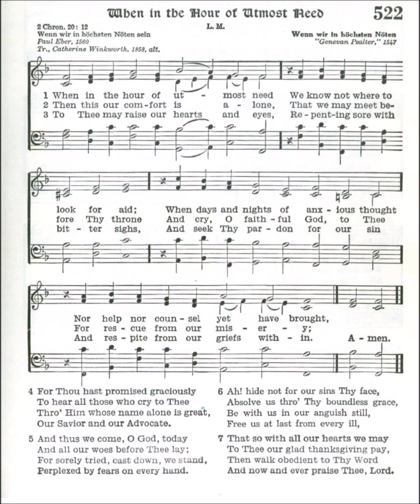When in the Hour of Utmost Need (Wenn wir in hochsten Noten)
Text by: Paul Eber 1560
Translated by: Catherine Winkworth 1858
Tune: Wenn wir in hochsten Noten from: Genevan Psalter 1547

1. When in the hour of utmost need
We know not where to look for aid;
When days and nights of anxious thought
Nor help nor counsel yet have brought,

2. Then this our comfort is alone,
That we may meet before Thy throne
And cry, O faithful God, to Thee
For rescue from our misery;

3. To Thee may raise our hearts and eyes,
Repenting sore with bitter sighs,
And seek Thy pardon for our sin
And respite from our griefs within.

4. For Thou hast promised graciously
To hear all those who cry to Thee
Through Him whose name alone is great,
Our Savior and our Advocate.

5. And thus we come, O God, today
And all our woes before Thee lay;
For sorely tried, cast down, we stand,
Perplexed by fears on every hand.

6. Ah! hide not for our sins Thy face,
Absolve us through Thy boundless grace,
Be with us in our anguish still,
Free us at last from every ill,

7. That so with all our hearts we may
To Thee our glad thanksgiving pay,
Then walk obedient to Thy Word
And now and ever praise Thee, Lord.